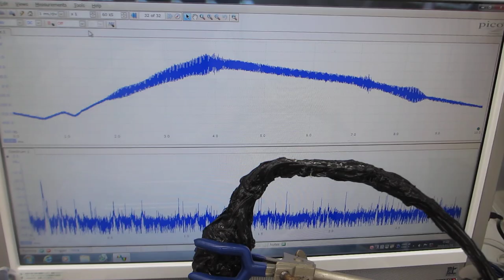超音波洗浄器と、オリジナル超音波プローブによる、超音波のダイナミック制御実験（超音波システム研究所）